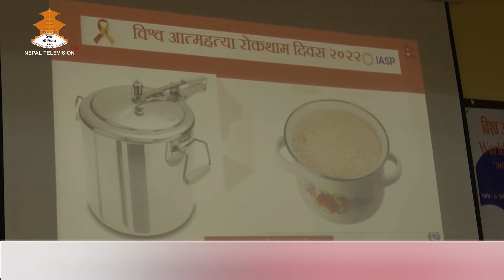विश्वमानै आत्महत्या गम्भीर जनस्वास्थ्य समस्याका रुपमा विकास भएको छ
विश्वमानै आत्महत्या गम्भीर जनस्वास्थ्य समस्याका रुपमा विकास भएको छ । तर आत्महत्या गर्ने सोच राख्ने व्यक्तीका कुरा सुन्ने, आत्महत्या तथा आत्महानी बारे खुलेर कुरा गर्न र मानसिक समस्यालाइ पनि अन्य रोग सरह समाजमा स्वीकार्य बनाउन सके आत्महत्या कम गर्न सकिने विज्ञहरु बताउछन् ।।